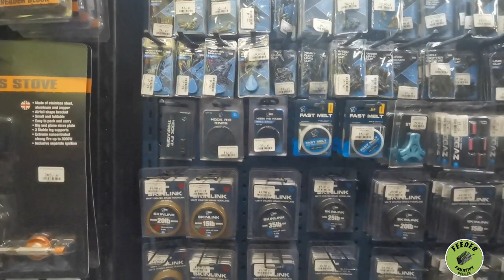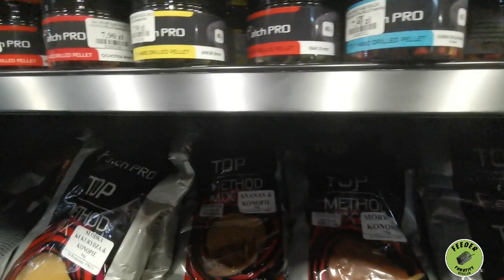Odbiór sprzętu od firmy MatchPRO w sklepie wędkarskim "KROKODYL" we Wrocławiu!!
Krótki ale treściwy film z wizyty w sklepie wędkarskim "KROKODYL" przy ulicy Tęczowej we Wrocławiu!! W środku czekała na nas gorąca jeszcze paczka od firmy MatchPRO!! :O Używamy zanęt tej firmy praktycznie na każdym wypadzie i  chętnie je prezentujemy na naszych filmach ponieważ jest to seria zanęt godna polecenia i bardzo łowna. W szczególności seria zawodniczych mieszanek pod nazwą "GOLD". Testy z POWODZENIEM trwają już 1,5 roku. Jest to konkretna polska odpowiedź w stosunku do markowych zachodnich zanęt! Wspieraj polskie marki i bądź zadowolony elegancko z efektów pracy firmy MatchPRO!! No i wiadomo... TYLKO CZYSTE WĘDKARSTWO!!!